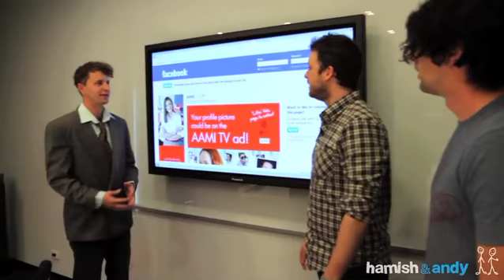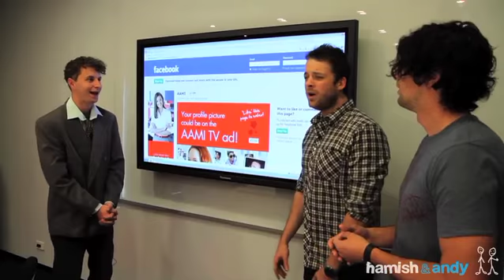AAMI is cheating on us?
We just discovered AAMI have gone behind our backs with another website! Apparently they're really fun, handsome and popular, so we understand, but it still hurts.